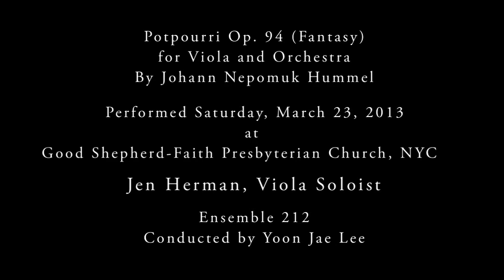Jen Herman, Viola - Hummel Potpourri Op. 94 (Fantasy) for Viola and Orchestra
Hummel Potpourri Op. 94 (Fantasy) for Viola and Orchestra
Jen Herman, Viola

Yoon Jae Lee, Conductor
Ensemble 212

Performed live on March 23, 2013 in New York City at the Good Shepherd-Faith Presbyterian Church.

Video by Rivka Einy.